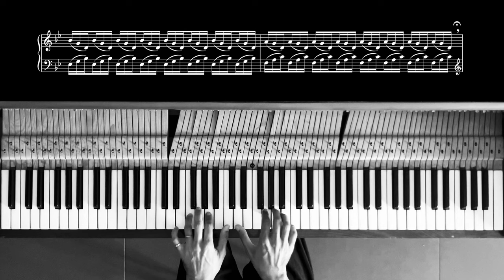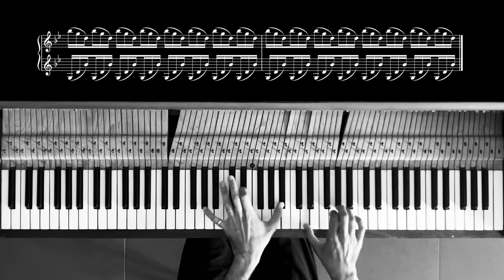Yehezkel Raz - A New Film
As appears in "Preludes, Book 4 - Infernos" by Yehezkel Raz